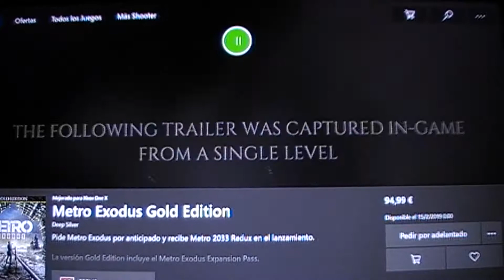Metro Exodus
Videos sobre videojuegos variados, para todas las edades